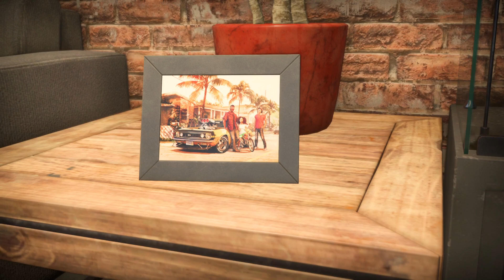Need for Speed™ Heat